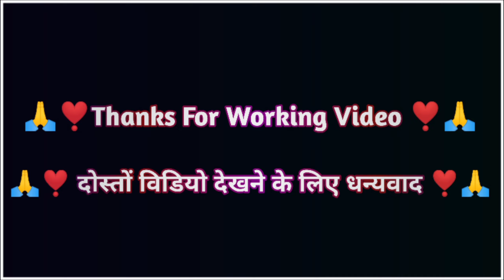😍🤩इनका Sher Dhun तो जबरदस्त है | Best Sound Quality के साथ | Anand Dhumal Group Durg